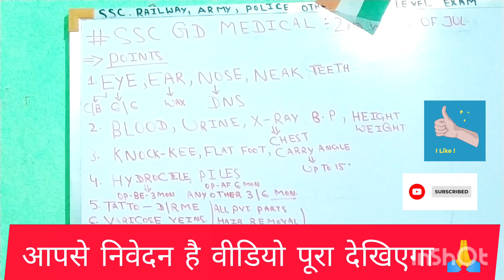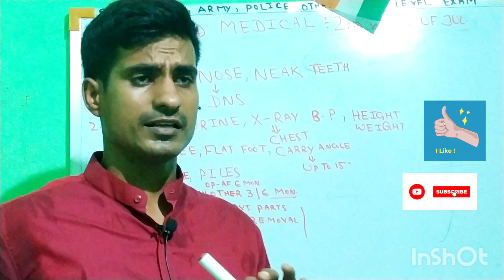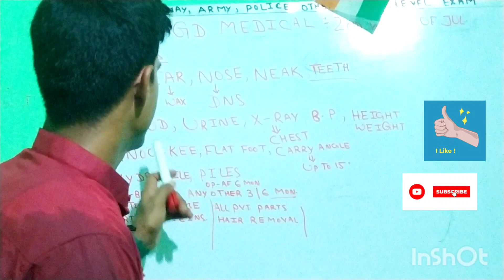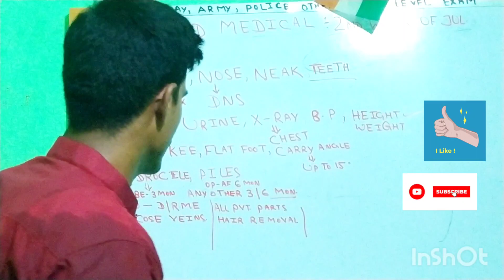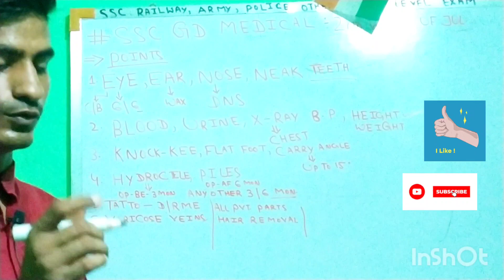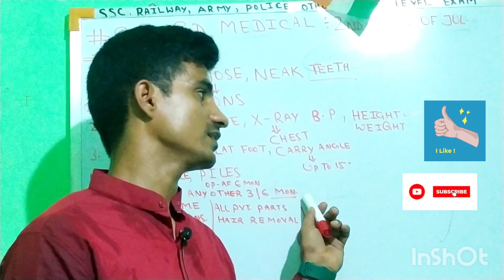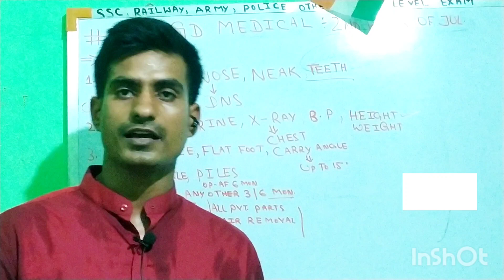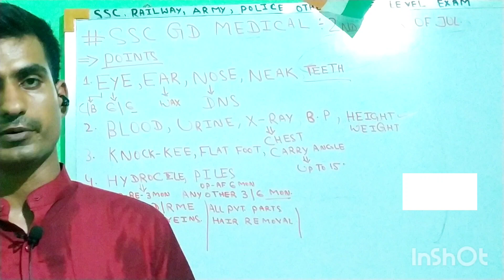SSC GD MEDICAL 2022||SSC GD MEDICAL FULL DETAILS|SSC GD MEDICAL FULL PROCESS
खुशखबरी खुशखबरी लो आ गया ssc gd 2022 medical date||🥳🎉Ssc gd important notice||
ssc gd medical date 2022 today
ssc gd medical date 2022 today news
ssc gd admit card notice today
ssc gd update today
ssc gd crpf admit card
ssc gd medical information
ssc gd medical news
ssc gd re medical
ssc gd admit card 2022
ssc gd latest medical video
ssc gd re medical kab hoga
ssc gd medical admit card date 2022
बुरी खबर बहुत बड़ी सूचना||ssc gd 2022 PHYSICAL पूरा cancel|😭
सावधान ! SSC GD 2022 इससे ज्यादा वजन नहीं होना चाहिए|| HEIGHT WEIGHT CHART ||ssc gd medical 2022

जिस को जिस प्वाइंट में लगता है जो हमे RME मिल सकता है तो वह pic send करे direct हम उन से बात कर करेक्शन करवाएंगे exercise से 💪

related topic video-
ssc gd weight
ssc gd constable weight chart
ssc gd height weight
ssc gd weight measurement
ssc gd weight according to height
ssc gd height WEIGHT  measurement
ssc gd under weight
ssc gd over WEIGHT
ट्रेनिंग मे कितने salary मिलती है।। ट्रेनिंग बाद कितने मिलेंगे।। sscnewsalarysilip।।
ssc gd joining time salary
ssc gd gross pay
ssc gd training me kitna milta hai
ssc gd salary and promotion nb
ssc gd salary in training
ssc gd salary and facilities
ssc gd medical exam 2022
ssc gd medical test
ssc gd medical exam
ssc gd medical exam video
ssc gd medical exam kaise hota hai
ssc gd 2022
gd medical test
ssc gd
ssc gd me medical kaise hota hai
ssc gd physical me kitne pass
ssc gd 2022 physical pass
ssc gd final cutoff
ssc gd 2022 Dme cutoff
SSC GD 2022 FINAL Answer key आ गया| Admit Card अब कब||🙏🥳
SSC GD 2022 PHYSICAL ADMIT CARD
ssc gd west bengal border district final cut off 2023,
ssc gd cut off details 2022,
ssc gd cut off 2022 expected,
s s c gd cut off 2022,
ssc gd cisf cut off 2023,
ssc gd constable cut off 2023,
ssc gd expected cut off 2023 exampur,
ssc gd expected cut off 2023 state wise,
ssc gd expected cut off 2023 malayalam,
ssc gd expected cut off 2023 tamil,
ssc gd expected final cut off 2023,
ssc gd ssf expected cut off 2023,
ssc gd final cut off 2023,
ssc gd female cut off 2023,
ssc gd maharashtra final cut off 2023,
expected cut off for ssc gd 2023,
ssc gd cut off 2023 gujarat,
ssc gd 2023 cut off gujarat,
ssc gd merit cut off 2022,
ssc gd cut off 2021 22
ssc gd ki cut off 2023,
ssc gd 2023 me cut off kitni jayegi,
ssc gd 2023 ki cut off kya rahegi,
ssc gd obc cut off 2023,
ssc gd expected cut off 2023,
ssc gd cut off 2023 punjab,
ssc gd cut off 2022 list,